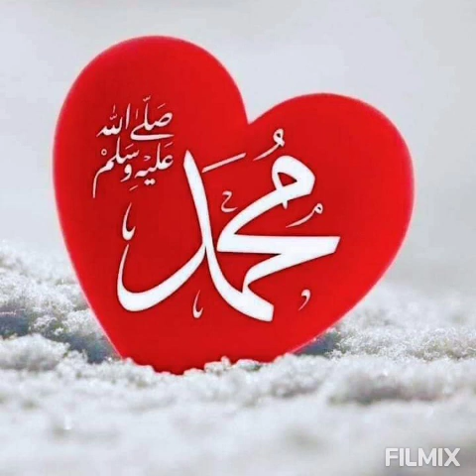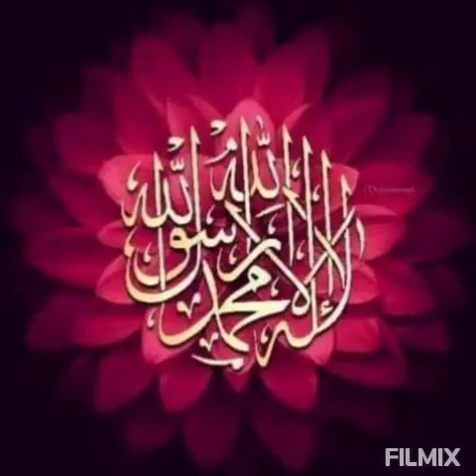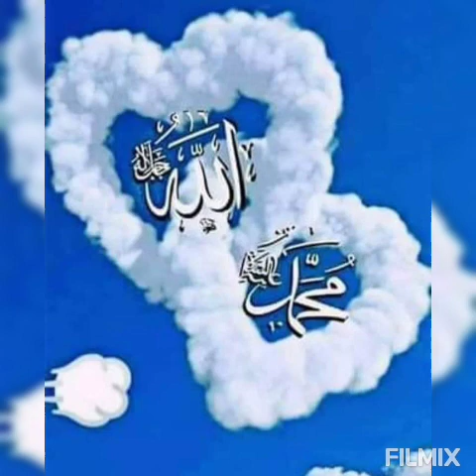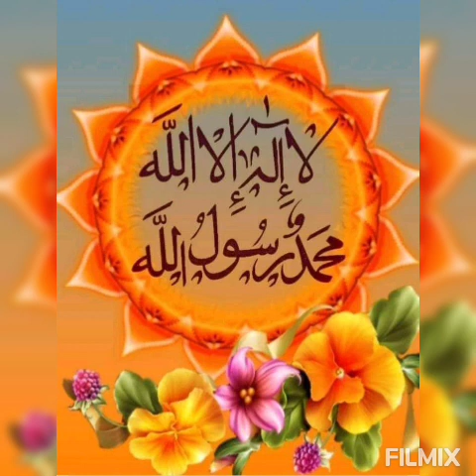Allah Muhammed'in zevkine ersen